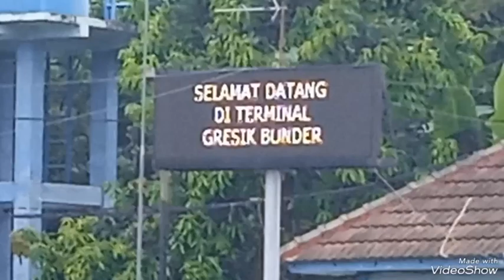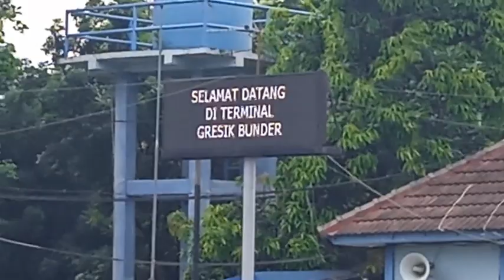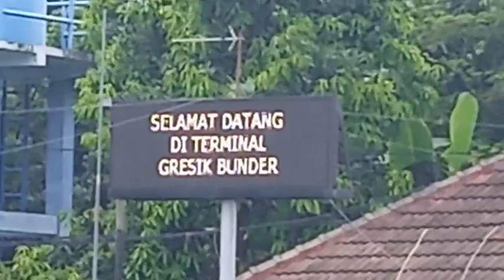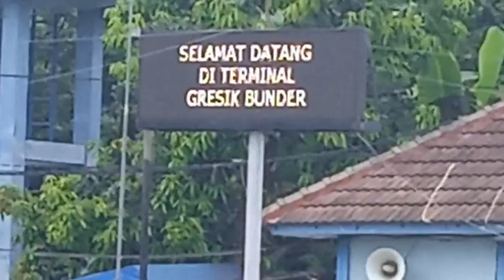TERMINAL BUNDER GRESIK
terminal bunder gresik kebanyakan di singgahi bus-bus ekonomi non AC, jurusan surabaya, Lamongan, Tuban, Bojonegoro, Cepu, Semarang @transpodioindonesiavlog8056